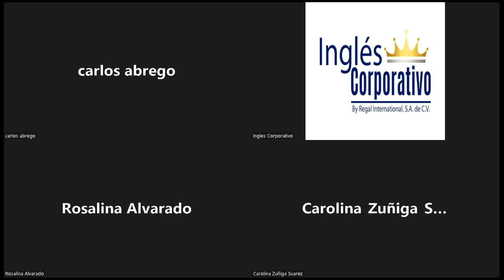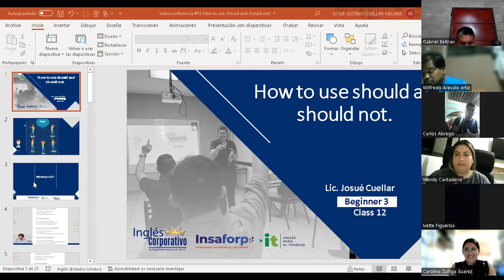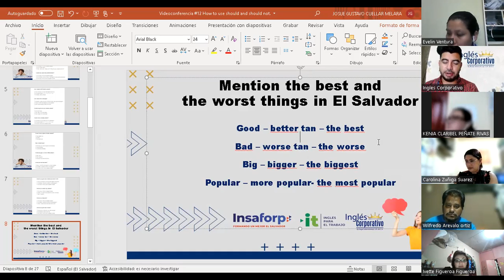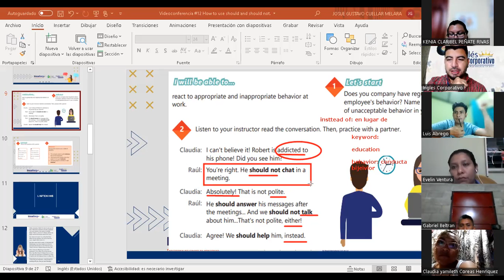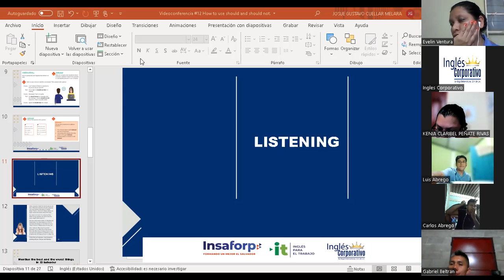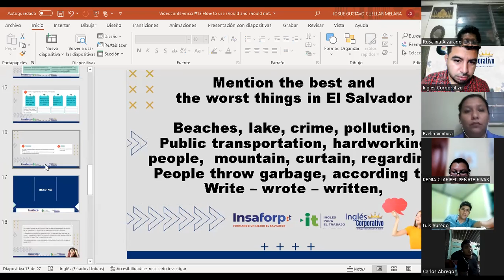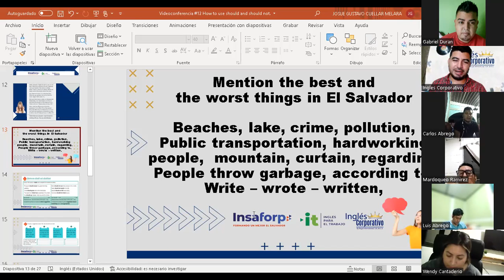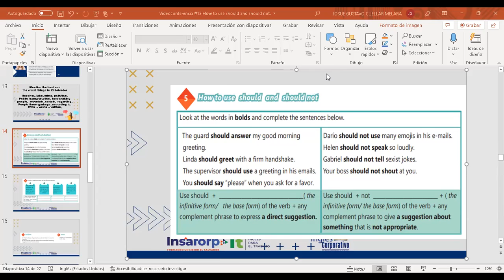Ingles Corporativo-13-05-2022-How to use should and should not